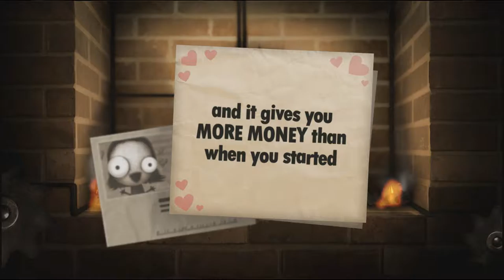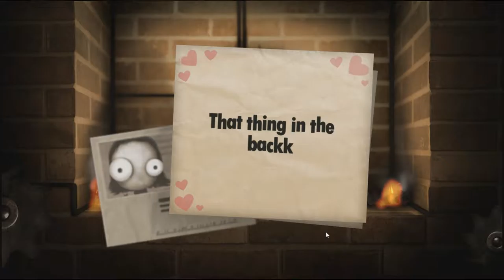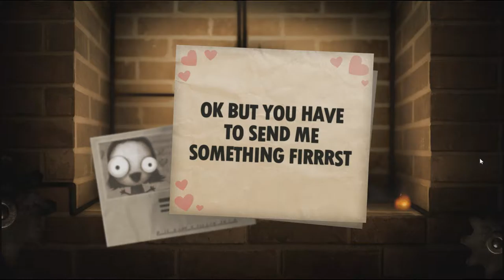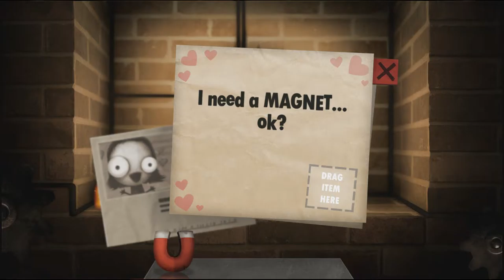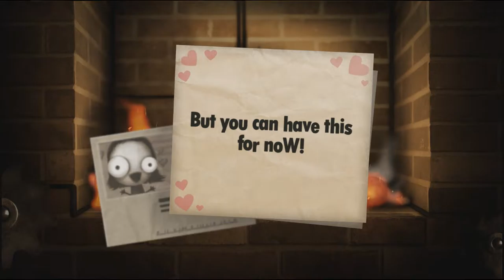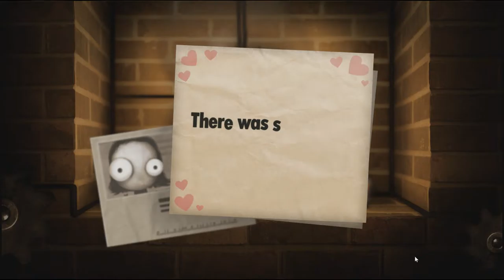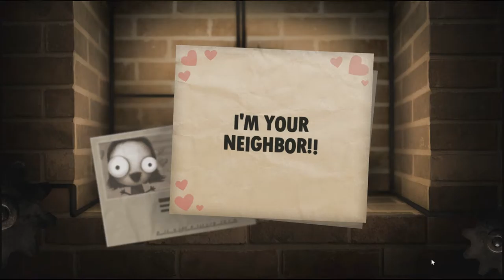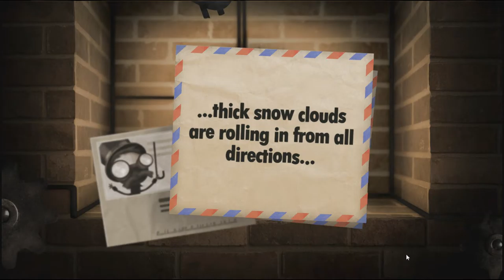Chris the Hobo - Little Inferno Gameplay - Episode #2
Ignore the inaccuracy of the mouse cursor. I did something weird to OBS.